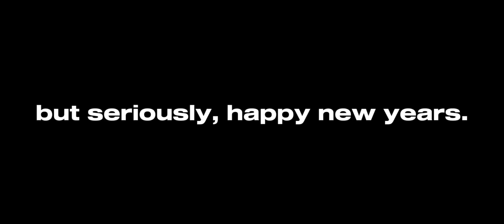merry 2024– ITS THE NEXT YEAR ALREADY??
i don’t like using my voice in videos i dislike my voice :[

didn’t expect to be alive this long lol